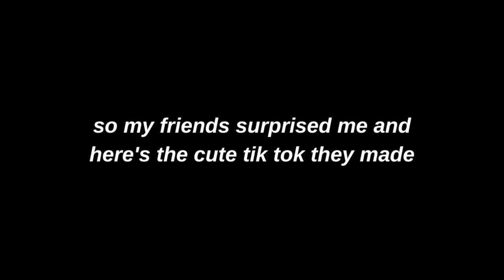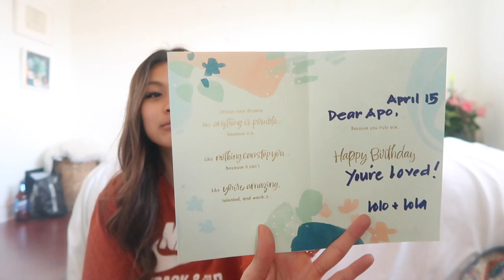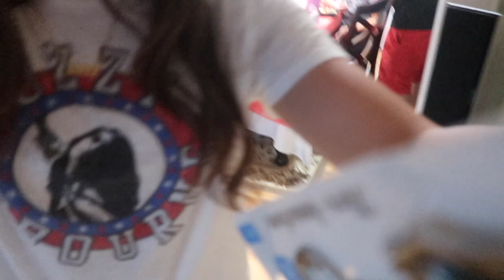how i spent my birthday in quarantine VLOG | Quarantine Diaries